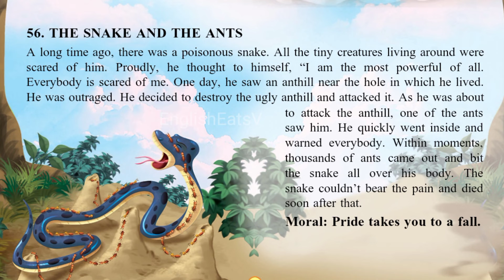Learn english through story¶🔥¶ The Snake and The Ants ||English Story ReadingPractice ||EnglishEatsV